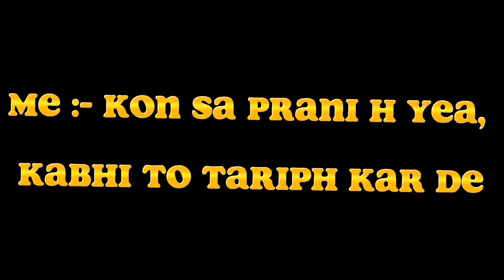Hyy Papa ki pariya 🥰 || i want meet my Friend 🥰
Giridih Mei Itni Sari Ladkiya 🥰 || i want meet my friends 😍

GiridihMeiItniSariLadkiyaiwantmeetmyFriendprankvlognikhilbisaivlogsnikhilbisaiviralvlogadarshvlog2023newvlog2023firstvlogprankgirlreactionlovevlog,reactionvlogviralvlog2023adityavlogadityaviralvloggiridhivloggiridhicityjharkhand2023newvideo2023newsong2023newprank2023newreactionGiridih mea itni sari ladkiyaMeri girlfriend 1 no haiGirlfriend ho to aisiI want meet my friend gfI want meet my friendGirlfriend kaise patayeGirlfriend ko kaise manaye

OM SHREE GANESHAYA NAMAH 🙏

Aapp sabhi ko mare chanell per ,
majedar vlog video dekhne ke liye milega.

aapp sabhi mujhe support kare taki mera manobal kaam na ho OR appp logo ke liye or bhea majedar video bana saku. or video dekhne ke liye share kare mare ishh chanell Ko

Description

Giridih  Mei Itni Sari Ladkiya 🥰 || The Most Romantic Place in India! 😍

giridih Mei Itni Sari khubsurat Ladkiya 🥰 || The Most Romantic Place in India! 😍 girl giridih giridih Jharkhand friends 😊 prank vlog my first vlog today my first vlog viral My first vlog my first vlog viral kaise kare my first vlog 2022my first vlog viral trick my first vlog video my first vlog viral kaise kare 2022how to viral my first vlog my first vlog viral kaise karen my first vlog in youtube

And

 SHUGISIR VLOGS  ||

And

And
Support me for more Videos God bless you all guys 🙏❤️🧿

 Radhee 💕 Bless You All 🤗💗